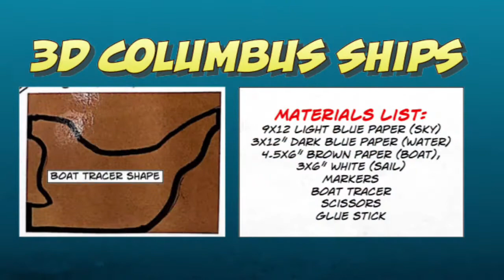3D Columbus ships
To celebrate the upcoming Columbus a day the kids will be building their own models of the wooden ships. The Nina, the Pinta or the Santa Maria